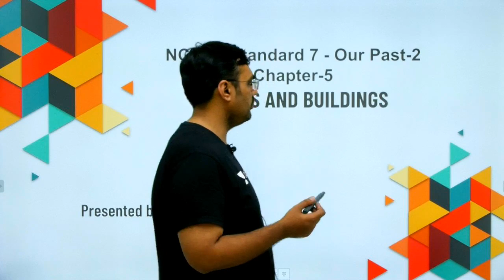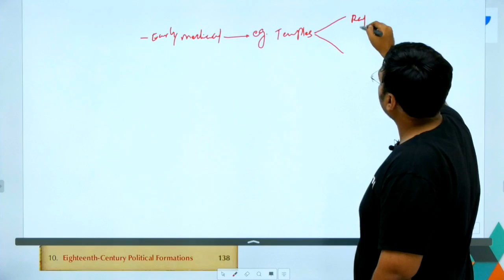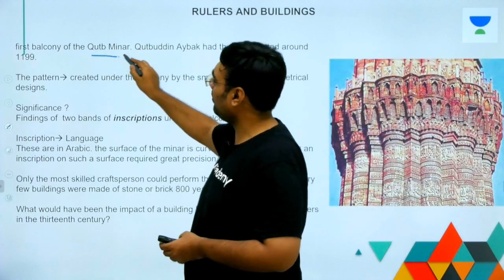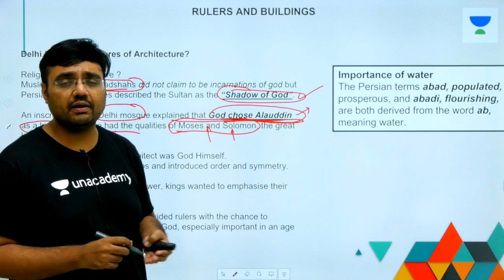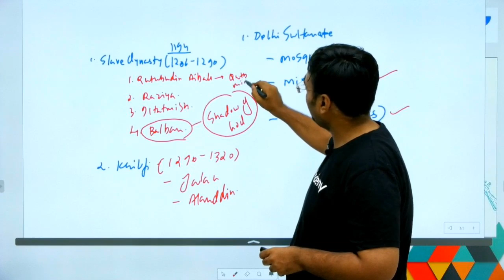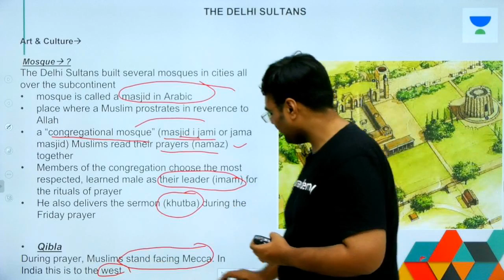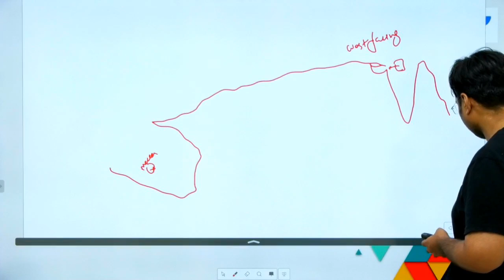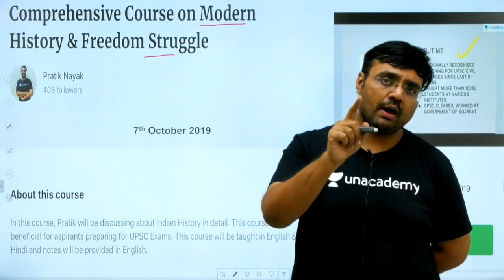L12: Chapter 5 Delhi Sultunate Architecture | Class 7 History NCERT Summaries | UPSC CSE/IAS 2020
This lesson starts with a discussion on of the Class 7 History NCERT Chapter 5 Delhi Sultunate Architecture by Pratik Nayak. It is very important for the UPSC CSE/IAS 2020 preparation.

Unacademy Plus Subscription Benefits:

1. Learn from your favourite teacher
2. Dedicated DOUBT sessions
3. One Subscription, Unlimited Access
4. Real time interaction with Teachers
5. You can ask doubts in live class
6. Limited students
7. Download the videos & watch offline